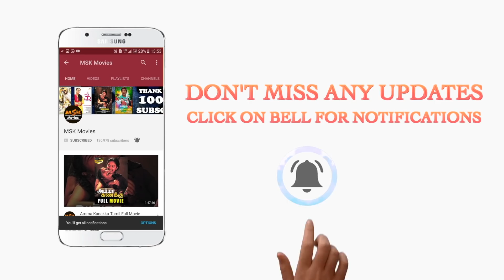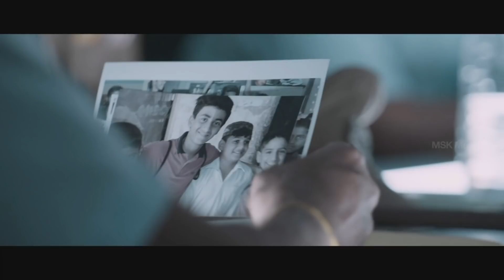John Mathew Closes The Total Evidence - Kuttram23 Tamil Latest Movie Scene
Here is 2017 Latest Movie Kuttaram 23 Scenes.

Kuttram 23 is a 2017 Indian Tamil crime thriller film written and directed by Arivazhagan. The film stars Arun Vijay and Mahima Nambiar in the lead roles, with Vamsi Krishna, Aravind Akash and Thambi Ramaiah amongst others in supporting roles. Produced by Inder Kumar along with Arun Vijay, the soundtrack album and background score for the film is composed by Vishal Chandrasekhar.

Starring: Arun Vijay, Mahima Nambiar
Director: Arivazhagan
Producer: Inder Kumar
Cinematography: Bhaskaran K. M.
Production company: Redhan The Cinema People
Release date: March 3, 2017